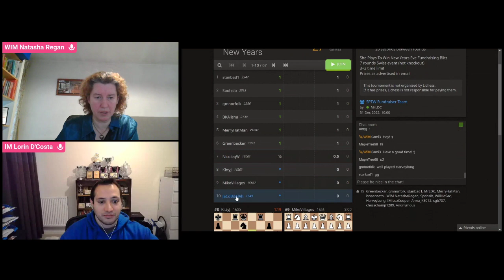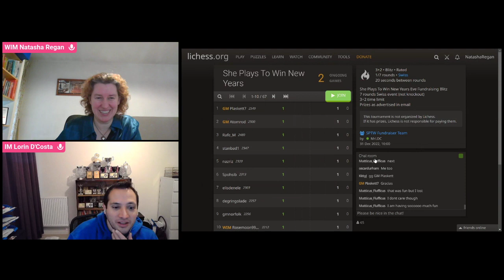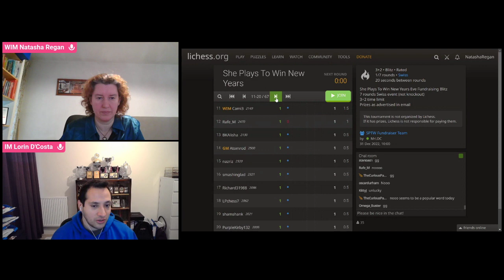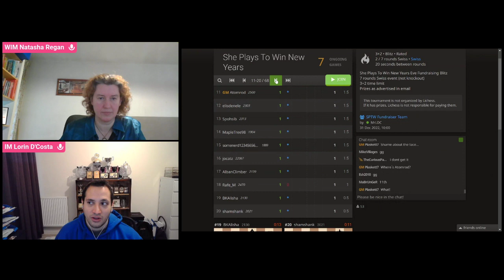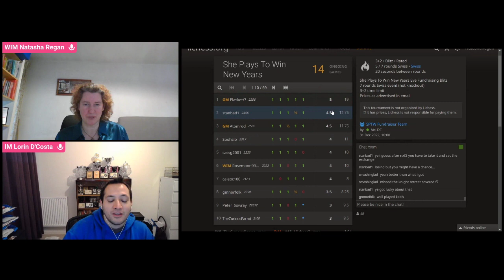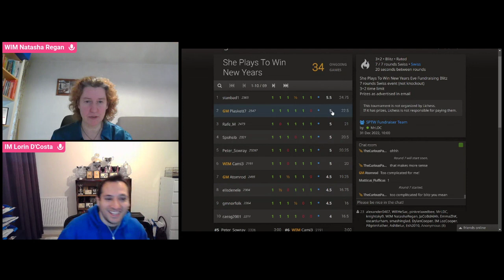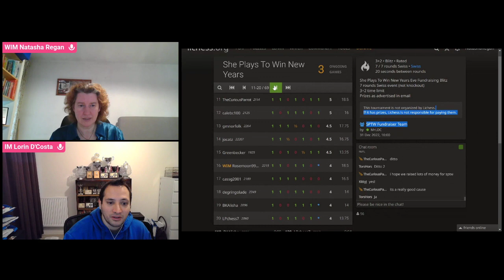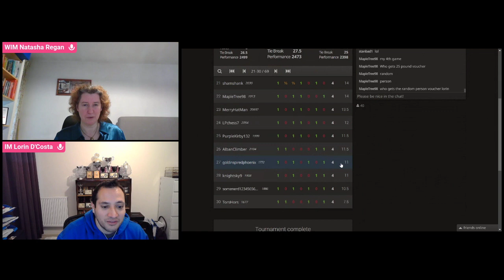She Plays To Win New Year Blitz with commentary by IM Lorin D'Costa and WIM Natasha Regan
She Plays To Win New Year Blitz fundraiser, 3+2 7 round swiss, 31st December 2022 with commentary by IM Lorin D'Costa and WIM Natasha Regan